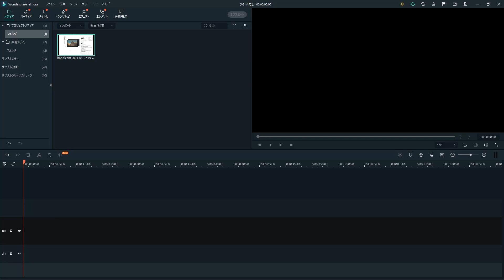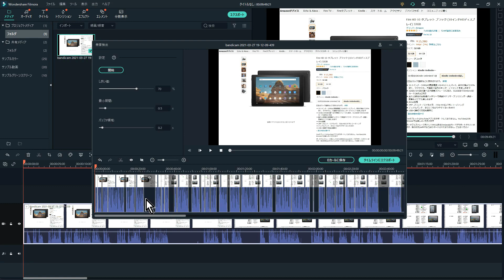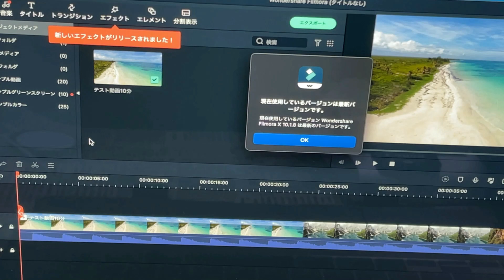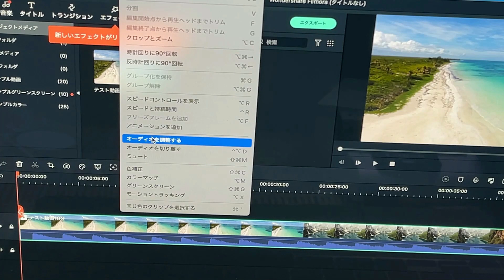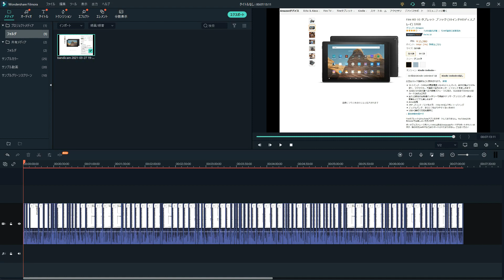動画編集が１クリックで終わる神ソフト「Filmora」無音検出 おすすめの設定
人気 動画編集ソフト Filmora 販売ページ